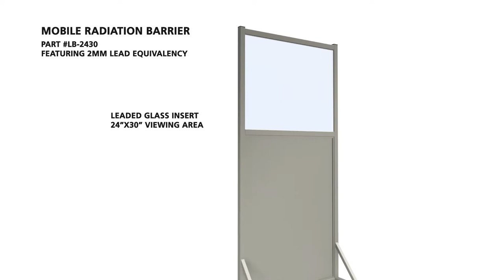Philips Safety Mobile Barrier LB 2430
Phillips Safety Products Mobile Barrier LB-2430